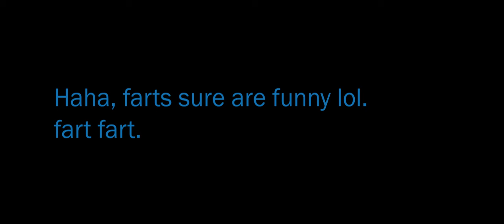[YTP] Anakin Walkskyer clones the war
Anakin Walkskyer is vile. Meanwhile General Generous gives out a generous bonus.
A Star Wars: The Clone Wars Youtube Poop